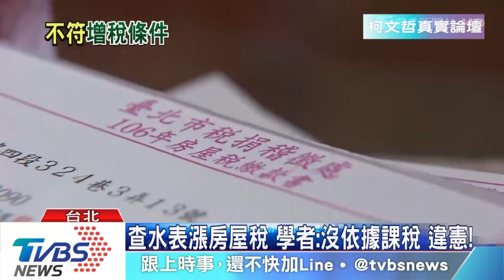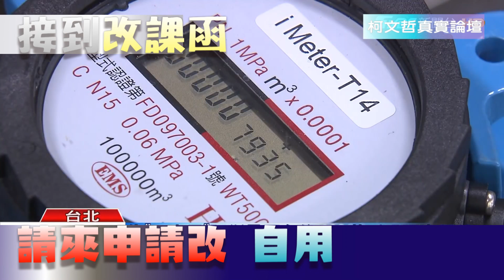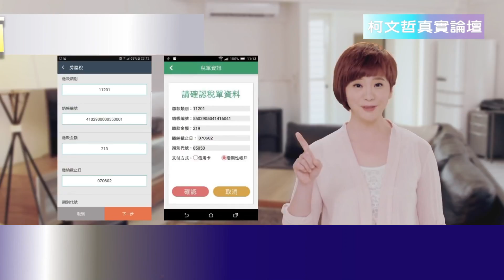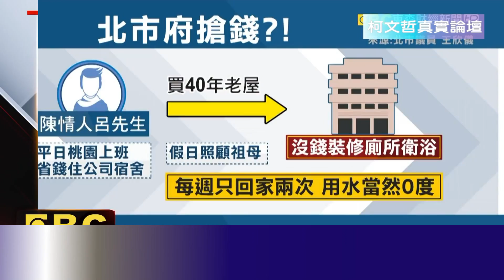北市自用住宅20萬餘戶，稅率改為1％立刻省1000元以上。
另外1.3萬戶，接到「改課函」，可以申請更改為「自用」！